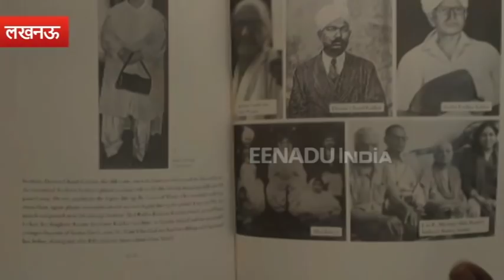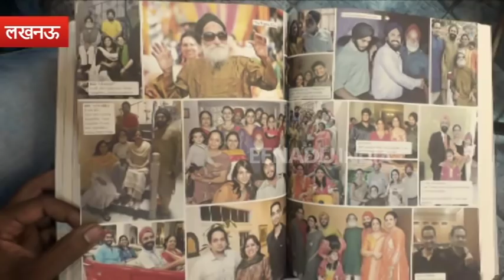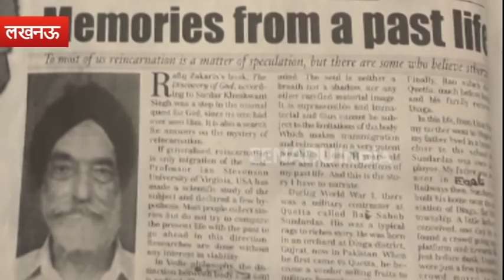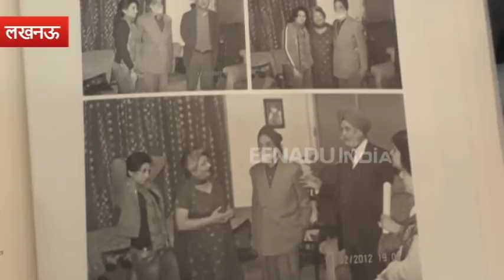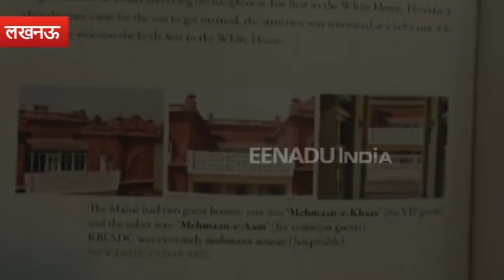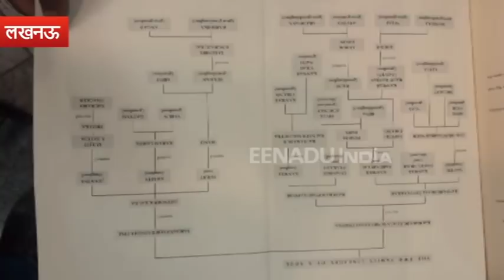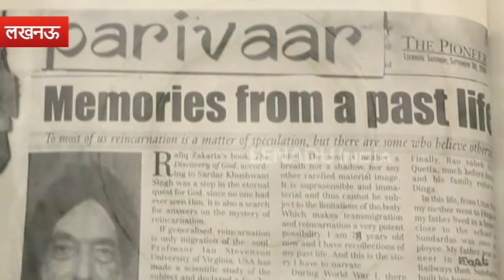इस बुजुर्ग ने किया पुनर्जन्म का दावा, बेटी ने ढूंढ निकाला पिछले जन्म का घर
लखनऊ: एक बुजुर्ग ने पिछले जन्म में हुई अपनी ही हत्या के रहस्य को खोल दिया है. पुनर्जन्म की प्रमाणित कहानी ने भारत से लेकर पाकिस्तान तक हकीकत की ऐसी कड़ियों को जोड़ दिया है कि आप भी जानकर हैरान रह जाएंगे. ब्रिटिश शासन काल के दौरान हुई थी राय बहादुर सुंदरदास चोपड़ा की हत्या इस जन्म में बलबीर सिंह की दास्तान की हर कड़ी जांच में सच साबित हुई है.